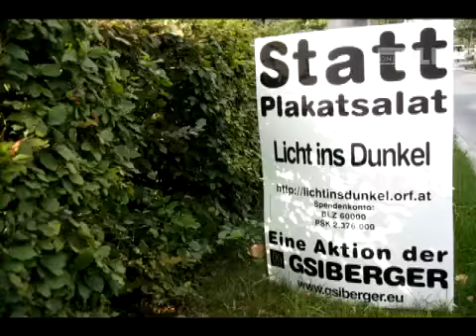Spannendes Echo der Vorarlberger zur Landtagswahl 2009